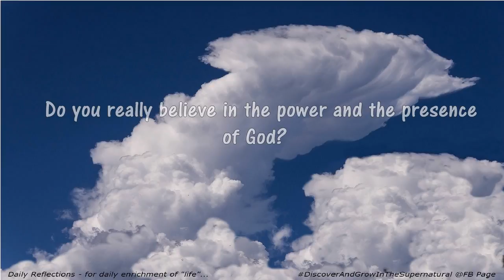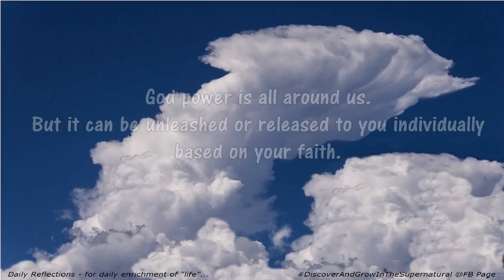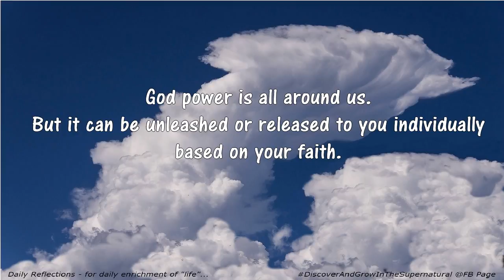Unleash the power of God for you! Feb 8, 2016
Our faith or belief in God is rewarded not based on how much we have it, but how much it is expressed in our daily life. Faith though sounds abstract, it is always lived out in the way we think, speak or act.

In any of those ways do you see that your life is different because of the faith in God? It's time to grow in recognizing and acknowledging the presence and the power of God to make our life more dependent on God.

Inspirations taken from the Bible - Daily Readings:
First Reading: 1 Kings 8.1-7,9-13